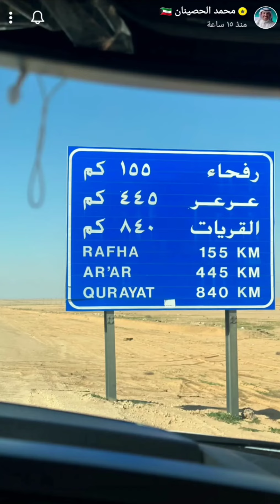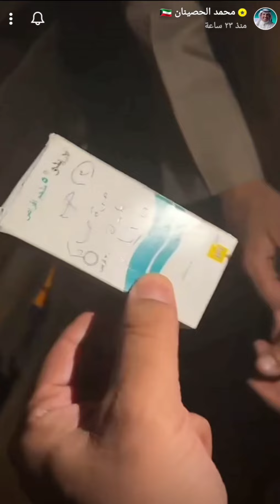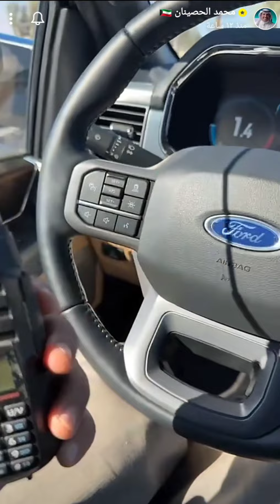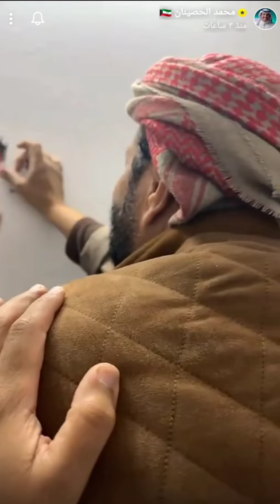كشتة في لينة السعودية 🇸🇦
كشتة في منطقة لينة